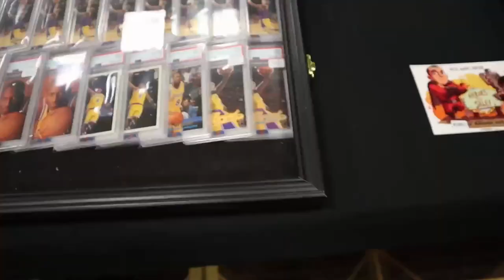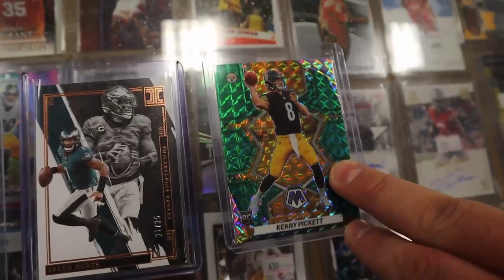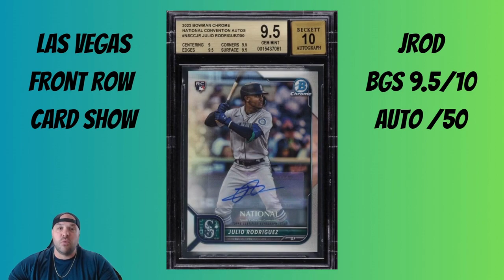Las Vegas Card Show!!! PICKED UP A Julio Rodriguez BGS 9.5 Auto #/50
We went to the Las Vegas Front Row Card Show looking for Julio Rodriguez and Rookie Quarterbacks. We were able to sell some cards and sealed boxes. Our biggest pick up didn't even come from the show. lol